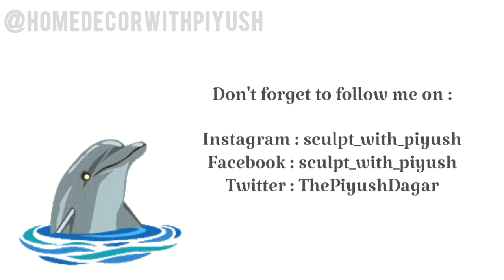DIY Dolphin Water Fountain || How to make dolphin fountain at home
Hello Everyone!

Here, In this video I am going to make a beautiful dolphin water fountain at home very easily.

Materials Used :
• White Cement
• POP (Plaster of Paris)
• Water Pump
• Water Pipe
• Acrylic Colours
• Iron Wire

Thanks For Stopping on my video

Hope You all are liking my content

If you have any suggestions then comment me